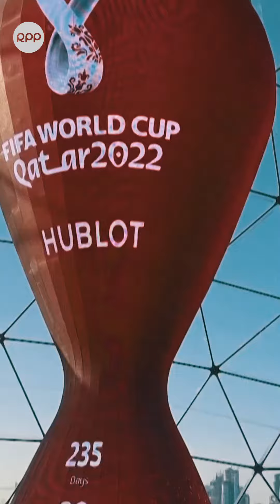Cultura en Qatar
🇶🇦 La cultura árabe, conocida por el respeto a la religión islámica (Sharía) y ser una sociedad conservadora, tiene ciertas restricciones que debemos tener en cuenta para el Mundial Qatar2022 RPPEnDoha. 🏟️